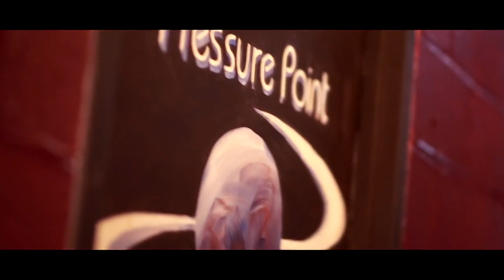BigT QMB x M O - Still Out Jugging | Exclusive